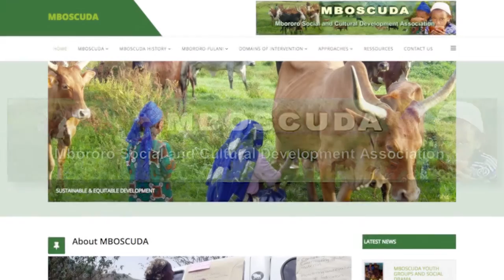Moving into the Future through Adoption of Agriculture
The Mbororo tribe are traditionally herders. This is the story of one Mbororo man who started growing a variety of fruits and vegetables on his farm. He is keeping his cows in paddocks rather than allowing them to roam freely. We look at the advancement of traditional roles and see how it benefits this farmer and the surrounding land.